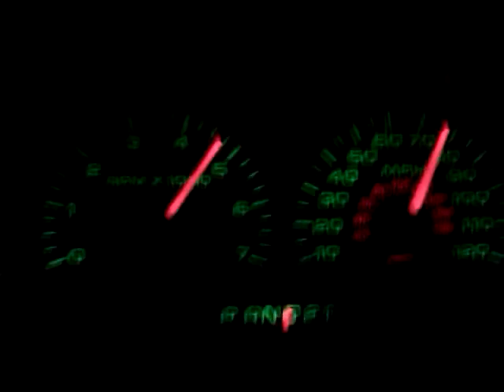April 1, 2011 11:57 PM